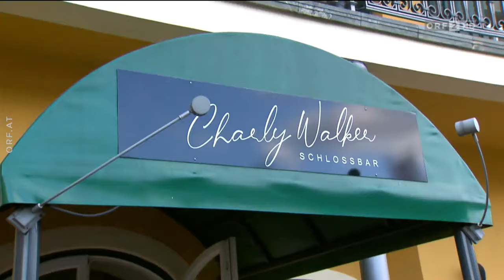ORF - Seitenblicke - Schlosshotel Velden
Meine Bilder gaben den würdigen Rahmen des 'Summit Talks 2021' im Schlosshotel Velden. Hier der Seitenblicke Beitrag vom 25. Mai.